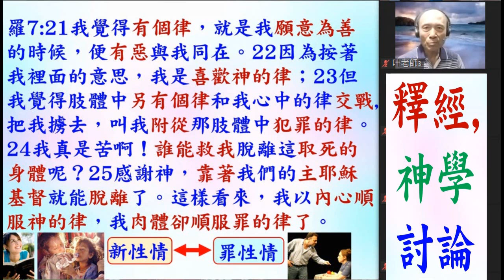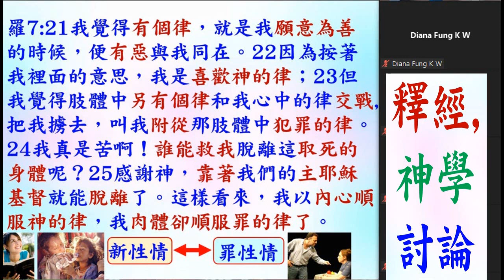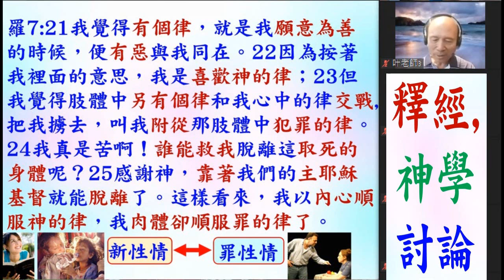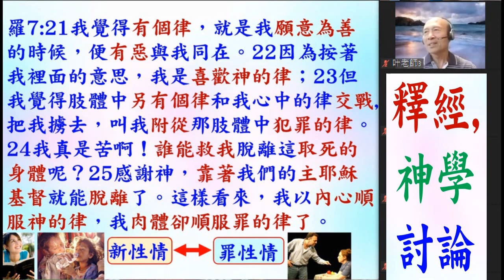如何處理罪性情突然發動 - 葉牧師 2023.08.19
如何處理罪性情突然發動

1. 與主的關係：怎樣建立與主相愛的關係，怎樣從主的愛得力，怎樣深信神的供應和計劃。
2. 處理生命：怎樣不被人、罪、負面思想情緒和潛意識、婚姻和生活的問題、和侍奉的問題影響。
3. 進入不同層次的侍奉：侍奉可以由簡單的生活見證，到建立別人的靈命，或進入策略性的侍奉。

《輕鬆得勝》的特色：
1. 一目了然：簡單知道怎樣處理和發揮生命。
2. 有實際可行的方法：我和很多人曾20年實際地應用。
3. 可以輕鬆喜樂地得勝：可以在恩典中輕鬆喜樂地處理任何問題，不需要在壓力下成長。因為耶穌的軛是容易的，而神喜悅我們任何真心的努力。
4. 活出《輕鬆得勝》並不太難：處理和發揮生命並不是遙不可及。
請肯定戶口名字是：Global Fire Missions Ministries Limited.